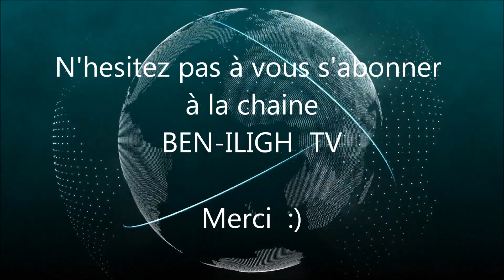BIENVENUE à la chaine LA SEMAINE TV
LA SEMAINE TV,
Est une chaîne d'information presse unique et idéal pour se faire une idée juste sur l'actualité de différents sujet...